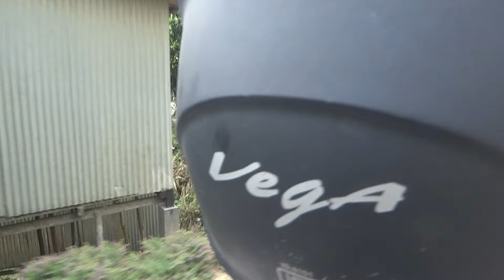Champhai-ah Leilet sangha man turin kan kal